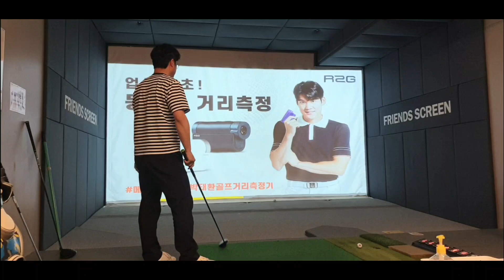스크린골프(고수형님과대결12차전)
11차  영상(1홀-18홀)입니다
막상막하 엎치락뒤치락 게임을 보실수 있습니다

블루원용인cc

영상에 없는 홀은 파 입니다~~

현재 전적: 11전 1무 10패중 ~~

2023년1월 6일 스크린게임 영상
( January 6nd, 2023 Screen Game)

구독ㆍ 좋아요 .최고  !!

Abbonatevi